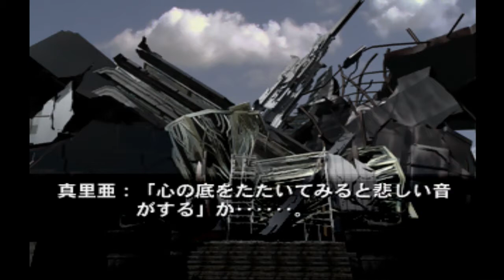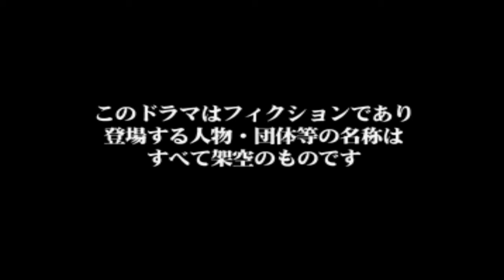【マリア2 受胎告知の謎】第9話「日本民族優性化計画」【逃亡編】